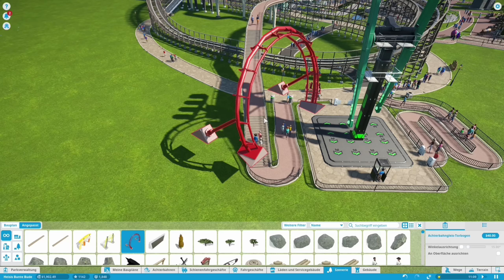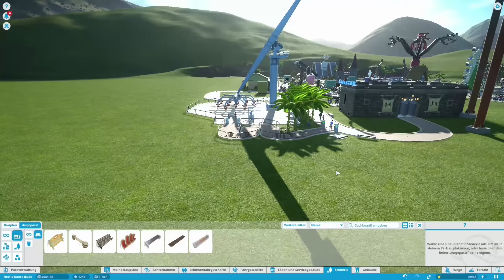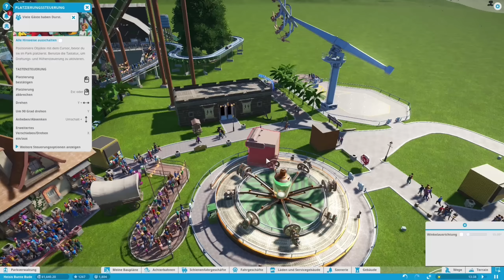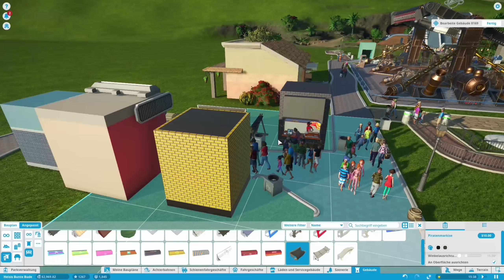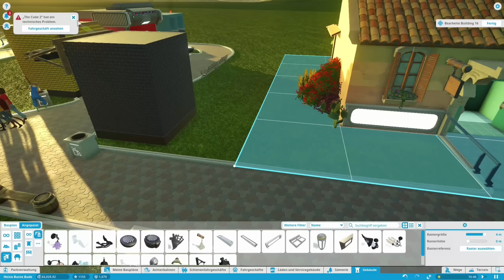PLANET COASTER #09: Werbekampagnen schlagen aufs Budget [Let's Play][Gameplay][German][Deutsch]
Einst war Rollercoaster Tycoon, heute ist Planet Coaster. Sagen zumindest fachkundige Menschen. Einen grossen Vergnügungspark aus dem Boden stampfen und tollkühne Achterbahnen bauen, das kann sich Kollege Heisenberch natürlich nicht entgehen lassen. : )

Grafisch beeindruckend, mit einer ausgeklügelten Spielmechanik versehen und auch noch mit jeder Menge Charme, das ist der neue Aufbau-Traum namens Planet Coaster.
Selbstredend, das nicht nur gebaut wird, wir werden natürlich unsere Kreationen auch alle selber ausprobieren und mit ihnen mitfahren. Auf ins Vergnügen! : )